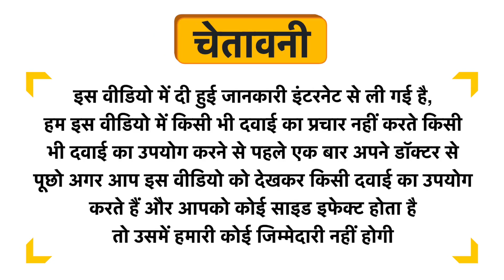G-Detox 500 Tablet Uses in Hindi | Side Effects | Review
G-Detox 500 Tablet Uses in Hindi | Benefits | Side Effects | Dose